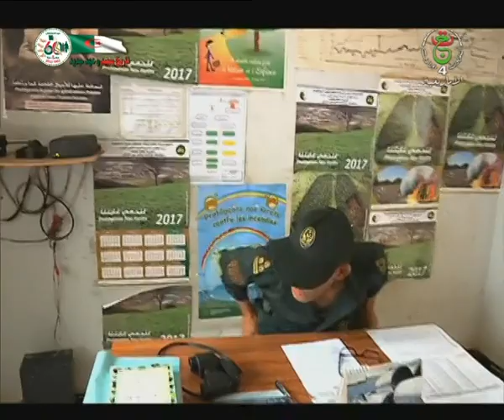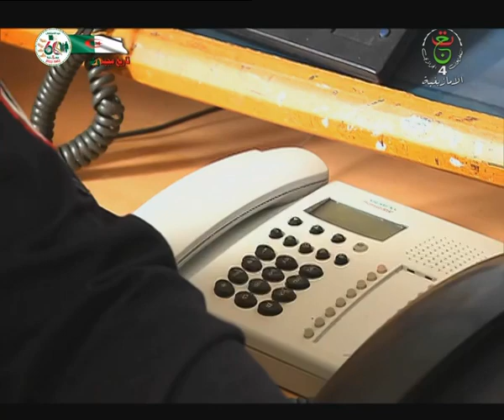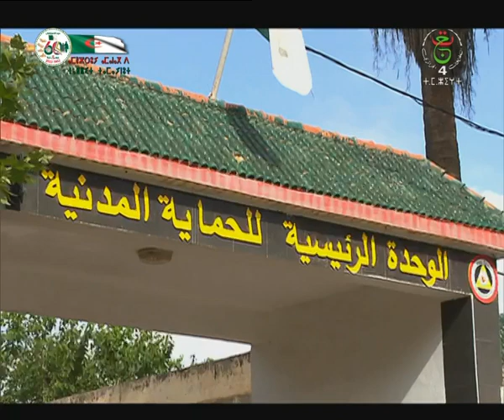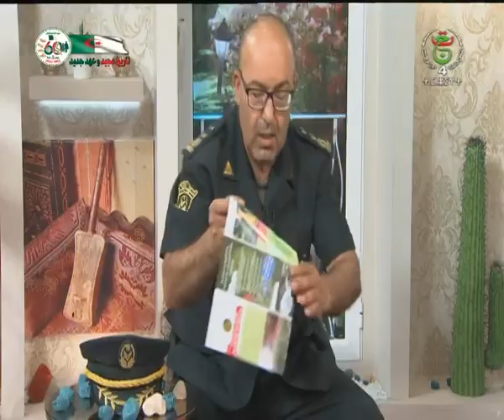تيفاوين 14 08 2022